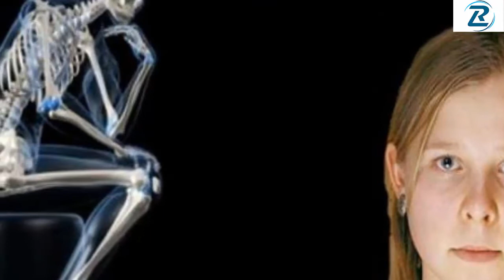পৃথিবীর বিচিত্র মানুষদের ইতিহাস|অবাক করা ঘটনা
চলতে ফিরতে কত আজব মানুষের গল্প শুনতে হয় আমাদের। কত অদ্ভুত চরিত্র আর ঘটনাই শুনি আমরা। কারো কারো ঘটনা শুনে সিনেমার গল্প মনে হয়, কারোটা শুনলে আমরা হতভম্ব হয়ে যাই, নিশ্চুপ হয়ে পড়ি। আজকের লেখা এরকম অদ্ভুত কিছু মানুষ নিয়ে!
 ১। শিংওয়ালা দাদিমা
২০১০ সালে চীনের ১০১ বছর বয়সী ঝ্যাং রুফাং তার পাড়া-প্রতিবেশী আর সাংবাদিকদের মধ্যে সাড়া ফেলে দেন যখন তারা আবিষ্কার করে যে ঝ্যাং-এর কপালে একটি শিং গজাচ্ছে! এলাকার লোকজন কুসংস্কার বশে অনেক কিছু মনে করলেও ডাক্তাররা মনে করেন কোন এক রোগেই এমন হচ্ছে।
২। এক্স রে গার্ল
নাতাশা ডেমনিকা নামের রাশিয়ান এক মেয়ে দাবি করে যে সে তার চোখ দিয়ে মানুষের শরীরের ভেতর পর্যন্ত দেখতে পারে! অনেকটা এক্স-রে’র মতো। প্রথমে সবাই হেসে উড়িয়ে দিলেও যখন কিছু প্রমাণ দেওয়া শুরু করলো মেডিক্যাল ডায়াগোনসিসের ব্যাপারে, তখন সবার মুখ বন্ধ হয়ে গিয়েছিল!
৩। চল্লিশ বছর নির্ঘুম
ভিয়েতনামের হাই-নক, ১৯৭৩ সালে তার একবার জ্বর হয়েছিল। জ্বর থেকে সুস্থ তো তিনি হয়েছিলেন, কিন্তু তারপর শুরু হয় তার এক অদ্ভুত রোগ- তিনি আর ঘুমাতে পারেন না! সেই রোগ সারেনি ৪০ বছরেও। তার এই “ক্ষমতা”কে অনেকে অলৌকিক ব্যাপার ভাবলেও চিকিৎসকরা একটি রোগ হিসেবে দেখেই কারণ খোঁজার চেষ্টা করে
৪। পুরুষের পেটে বাচ্চা
ভারতের নাগপুরের ৩৬ বছরের ভগত একদিন পেটে অদ্ভুত অনুভূতি হলে ডাক্তারের কাছে গেলেন। ডাক্তাররা তার পেট পরীক্ষা করে এক আজব ব্যাপার দেখলেন। তার পেটে আরেকটি অপরিণত মানুষ। আসলে সেটি ছিল তার যমজ ভাই, যা স্বাভাবিকভাবে জন্ম না নিয়ে ভাইয়ের পেটে ঢুকে পড়েছিল। সেই শিশুটি আর জন্ম নেয়